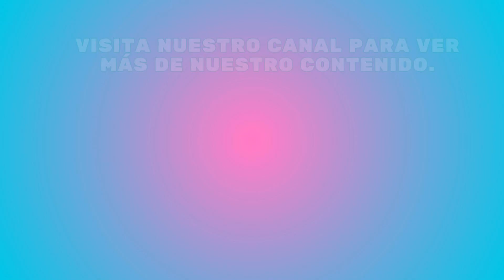Llegada al reino flor super mario bros wonder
En este video jugamos super mario bros wonder  diviertete con nosotros en esta aventura.

mario wonder
super mario bros wonder
# ceciliaeian